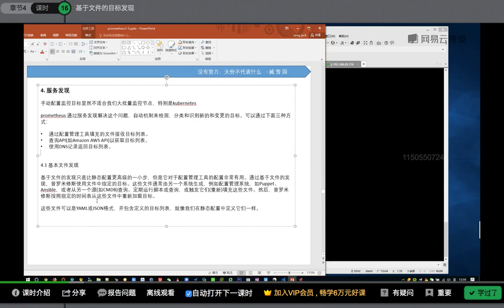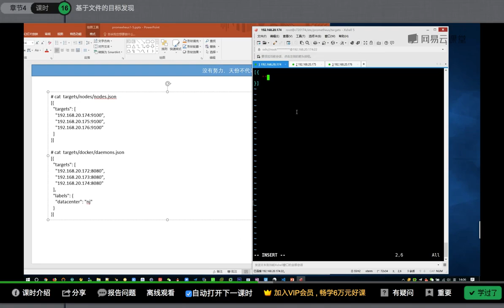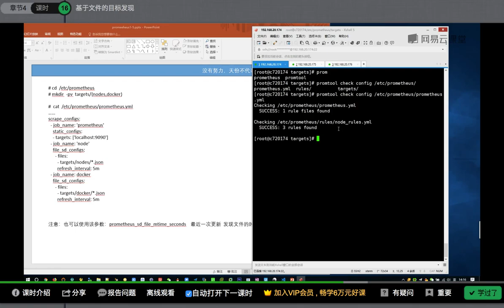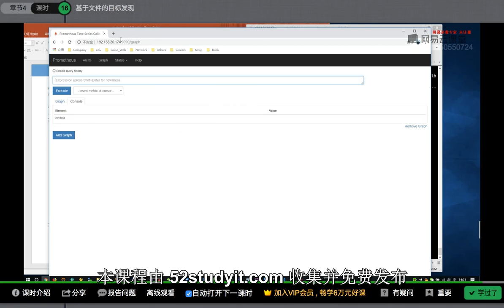运维架构师企业级运维Prometheus监控实践_基于K8s搭建Prometheus集群详解课程-16.基于文件目标发现